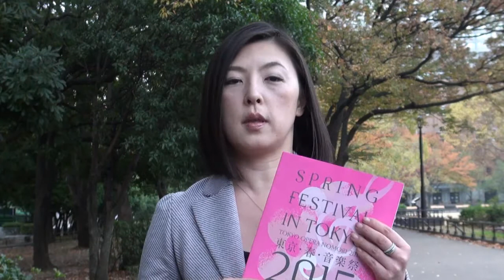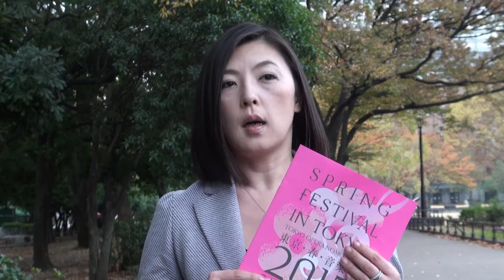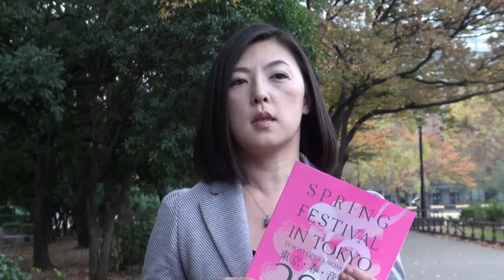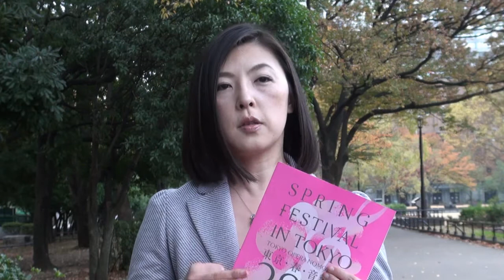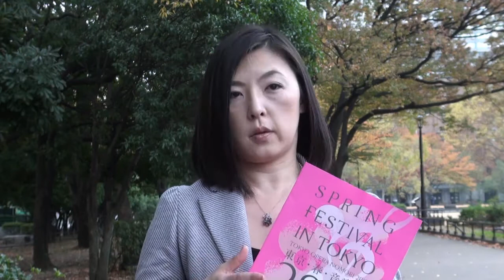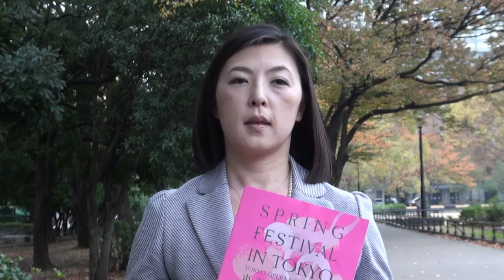クラシック･ニュース 東京･春･音楽祭 2015年を迎え 芦田尚子